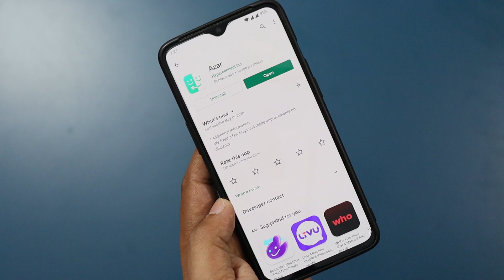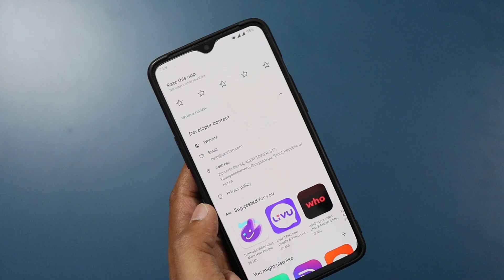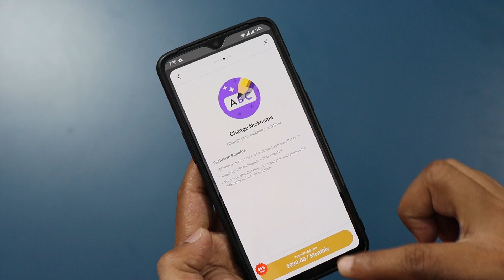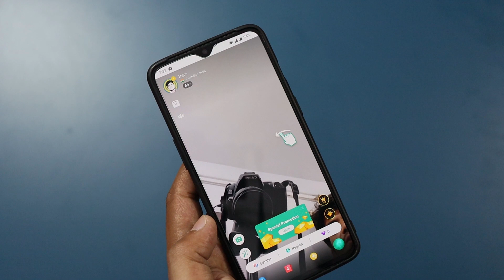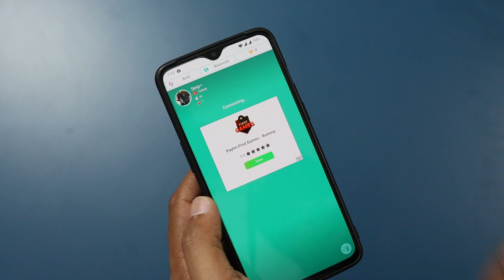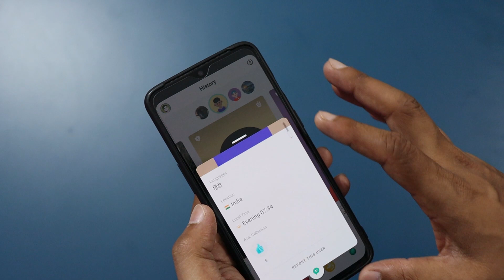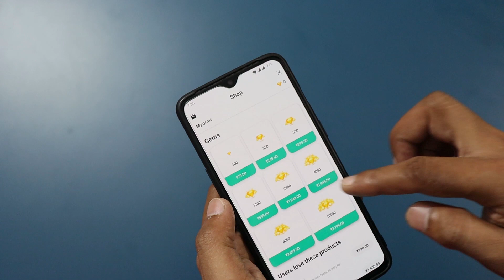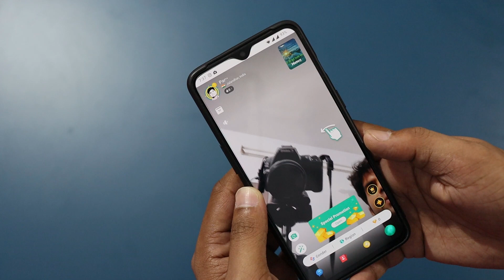Azar app || Azar App Me Ladki Se Baat Kaise Kare | Azar App Kaise Chalaye | Azar App in hindi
azar app || How to use azar app || Azar app kaise chalaye ||
HOW TO USE AZAR APP IN HINDI AZAR APP KAISE CHALAYE
Trolling Strangers On AZAR App | You Will Die Of Laughing...!
Azar App Me Ladki Se Baat Kaise Kare | Azar App Kaise Chalaye | Azar App | Azar
Azar App Kaise Use Kare | How To Use Azar App In Hindi

Share Important files in this group